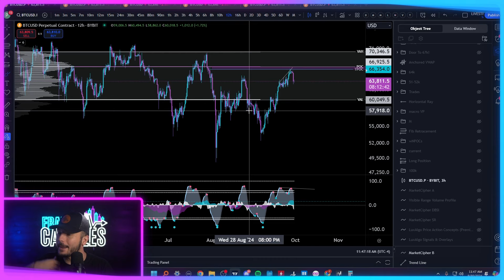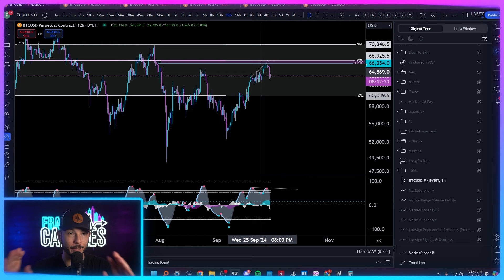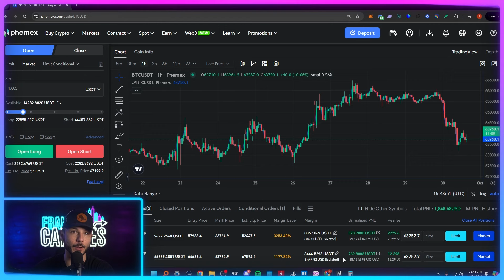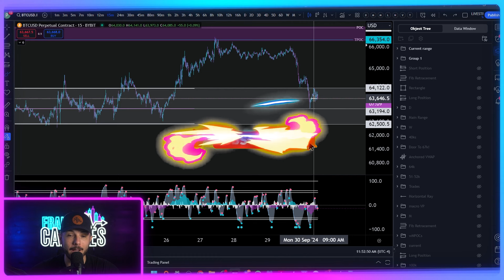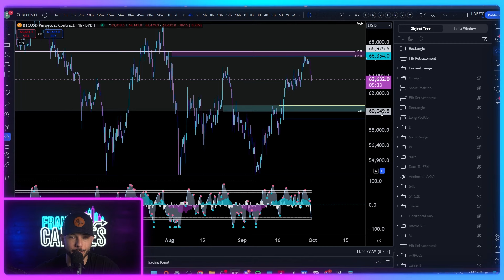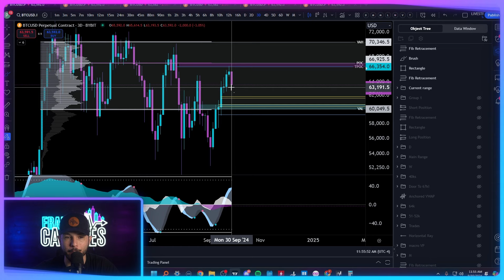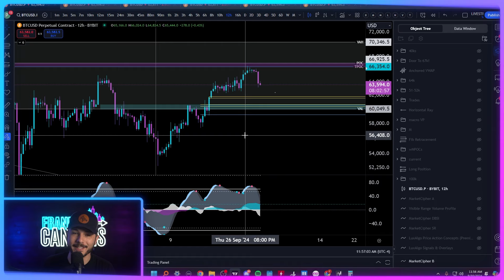Bitcoin Pulling Back! (How Low Can We Go!!!)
💎Become a YouTube Member to unlock perks!💎

🔗Social Links🔗

⏰Time Stamps⏰
00:00:00 Start